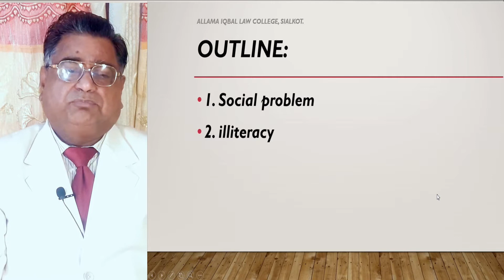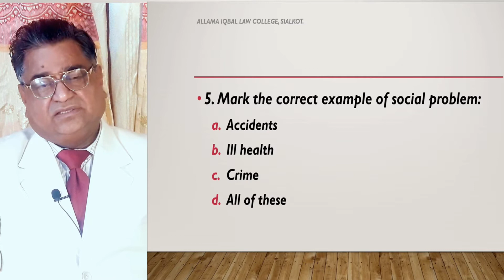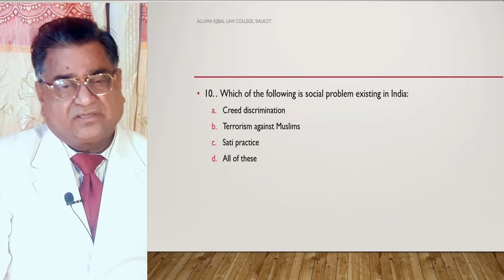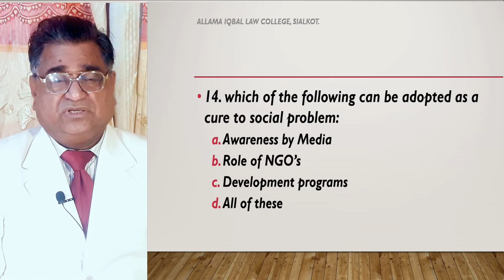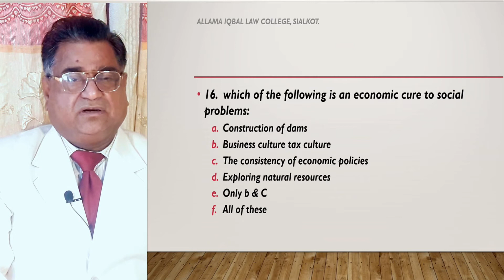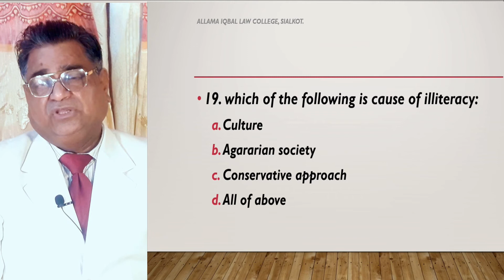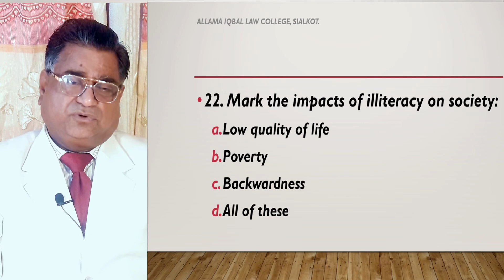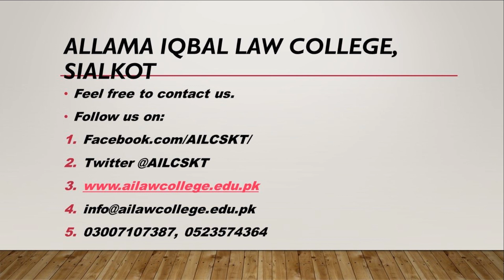Sociology-I MCQS LLB-I 5 Years Lect. 05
LLB Students (5 year) Sociology-I MCQS Lecture no. 05

LLB-I 5 Years

Lect. 05
This video has been intended for Students of LLB Students, (5 Years).
Self Study Material for Student of LLB Students (5 years) by Allama Iqbal Law College, Sialkot.
Lecture No are related to number of Lectures per Topic/Subject.
MCQs stand for Multiple Choice Questions.
By Syed Naeem Amjad Adv.
This Video was recorded and edited by Allama Iqbal Law College, Sialkot. All copyrights are reserved as above.